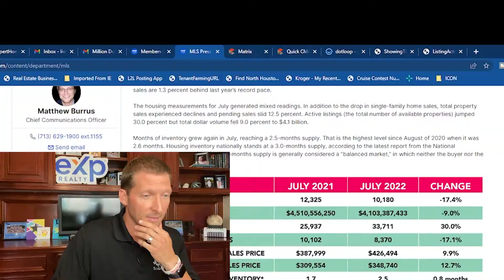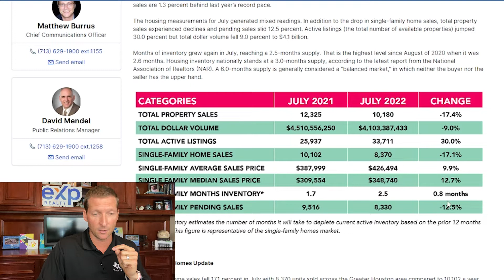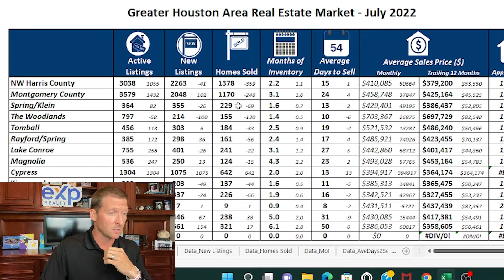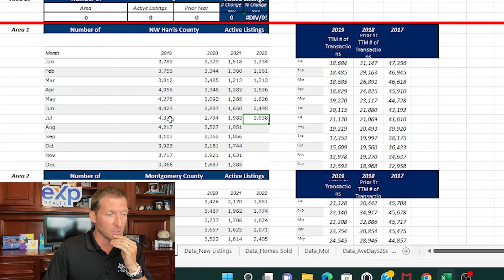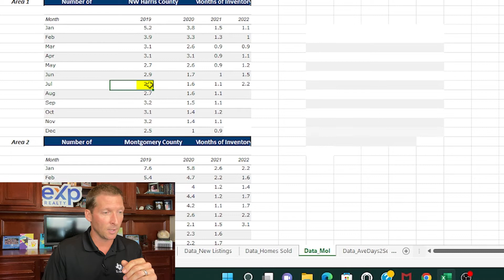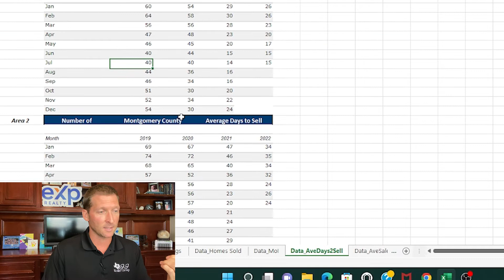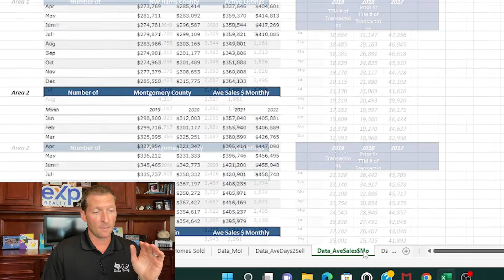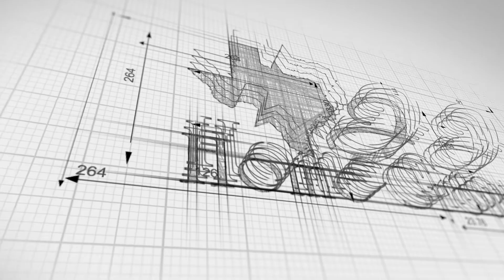Houston Real Estate Market Update July 2022 [EVERYTHING YOU WANT TO KNOW]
If you are even considering living in Houston Texas  & you want to know everything there is to know about the Houston real estate market than this video & this channel is for you! You will learn everything you need to know about moving to Houston Texas, the best neighborhoods in Houston Texas, the cost of living in Houston Texas, the lifestyle in Houston Texas & all things in between.

We absolutely love helping our clients find their dream home anywhere around the greater Houston Texas area!

You Can Download The BEST Home Search App For FREE,

Full Disclosure, I live in Houston Texas so I may be a bit biased about how great it is living in Spring Texas.

We love living in Spring Texas and suspect you will too, but the truth is demand is so high and inventory is so low that if you want to live here you must contact me now.

Homes in Houston Texas are going fast and so are homes in Spring Texas so there is no time to waste.

As a Spring Texas area resident I typically know what's coming on the market before it even hits the MLS and once it does its typically too late to get involved.

Over the last few years we've helped hundreds of people buy and sell homes in Houston Texas, especially here in the Spring Texas area and we absolutely love it

We know all the best places to fit your lifestyle and budget all around the great Houston Texas area.

📲 We have so many people contacting us who are moving to Houston Texas and they want to know exactly what it's like to live in Spring Texas. We ABSOLUTELY love it! If you are even thinking of moving or relocating to the Spring Texas area we can make the move and transition so much easier for you!

Living in Spring Texas we know everything there is to know about moving to Spring Texas the cost of living in Spring Texas, homes for sale in Spring Texas, the Spring Texas lifestyle, schools in Spring Texas and so much more!

Jake Johnston

JUFWD2PA10PUGFMS
SUBKFUFBJVNUD0Z7